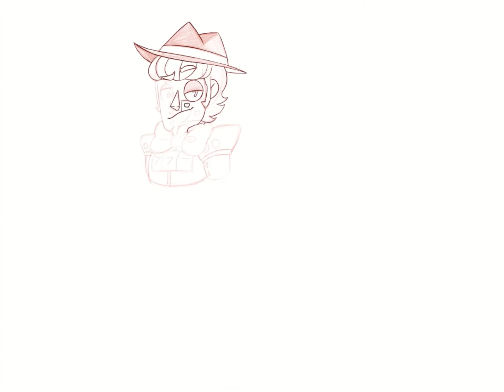Ringo bingo bongo uwu (speedpaint)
Hi guys i guess since im learning how to better stuff like speedpaints i should be thinking about making an update video but for now have a speedpaint of my friends oc!

this oc is name well Ringo and they belong to my friend

Toyhouse: Pastel-bakery

credits:
the song used is 3' o clock things by AJR